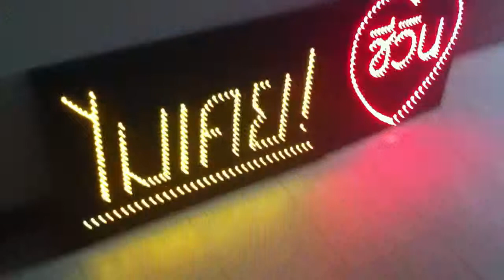ป้ายเชียร์ ชีวิน สองป้าย